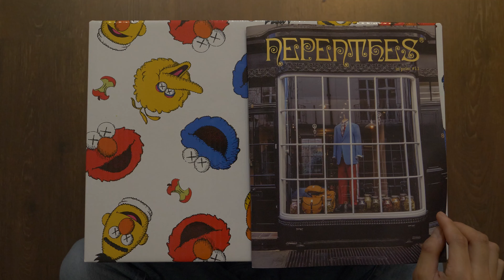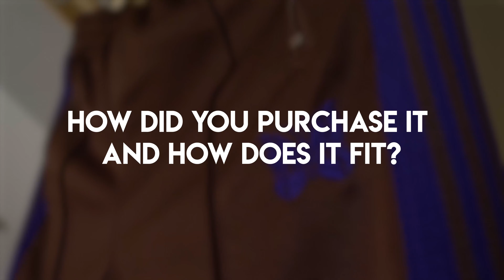Are designer pieces WORTH your money? ft. ISSEY MIYAKE & NEEDLES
Often when you cop designer items/grails, you have to splurge a lot of money. Peter and Francis discuss this matter by speaking about their own big purchases of 2019.. so sit back and enjoy the discussion ((:

Peace - PF.cc